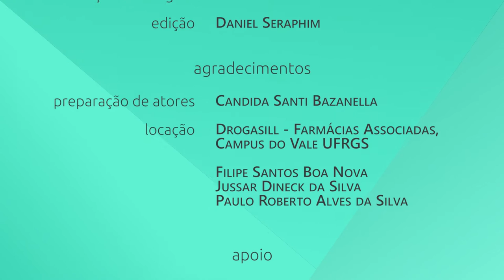Transtornos Menores de Saúde na Farmácia - Escabiose